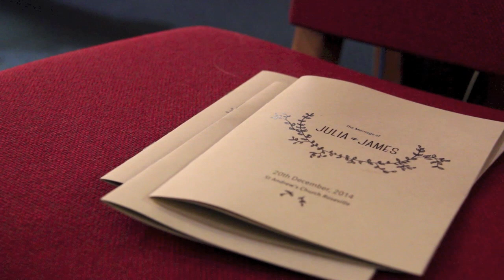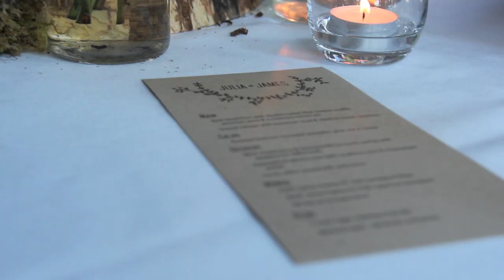James and Julia's Wedding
Had so much fun filming this lovely couple's wedding! There was so much love and joy around the whole day! Enjoy x